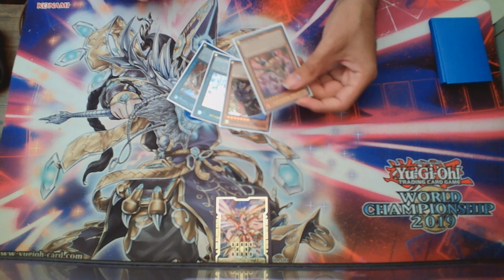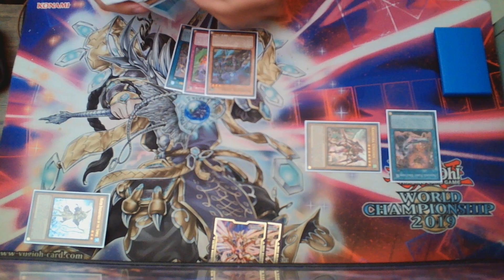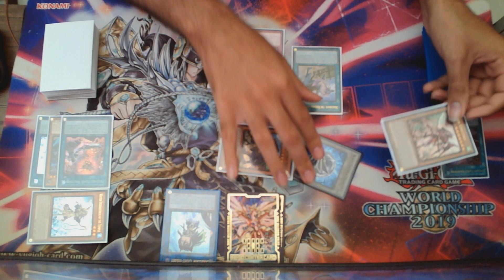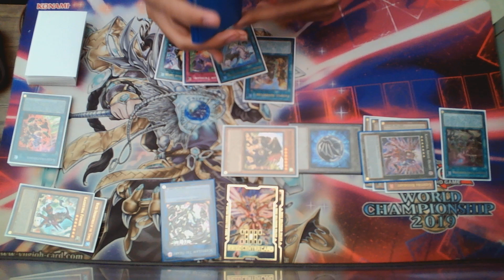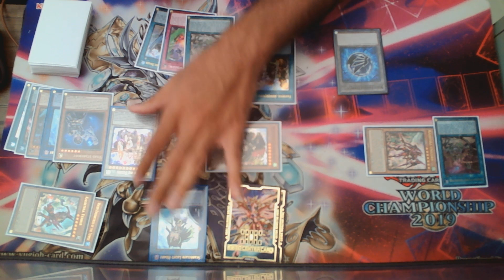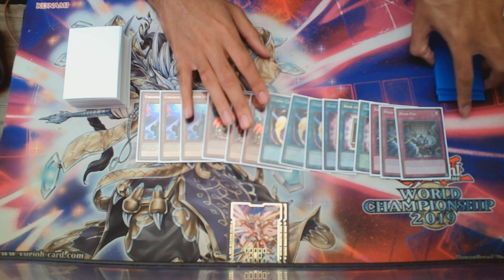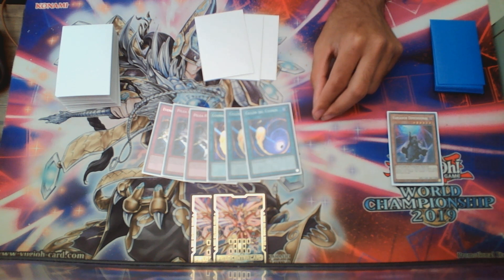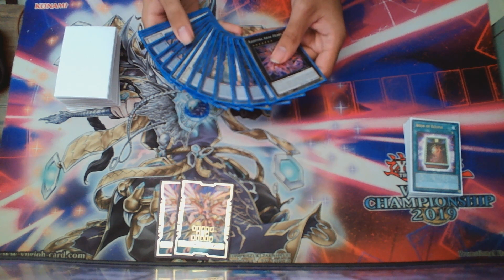YU-GI-OH! TCG February 2023 Format Strategy #1: Kashtira/Adventure/Scareclaw (Part 3:Test Hands)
Bit rambly, just mentioning key plays you can do depending on different hands.